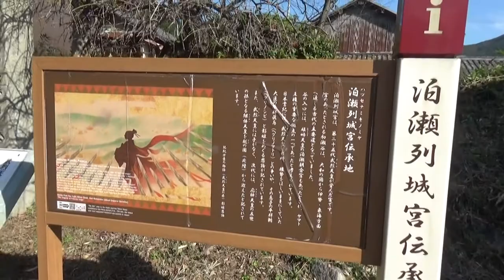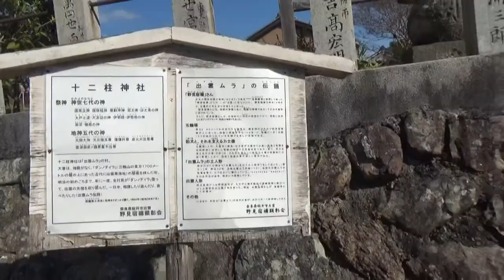十二柱神社（じゅうにはしらじんじゃ）十二柱神社の名前は、合計で１２の神様を祀ることに由来します。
十二柱神社の拝殿向かって右側に小さな社殿第２５代武烈天皇を祀る武烈天皇社です。

十二柱は12の神様を祀ることからつけられた名前で、国常立神（くにとこたちのかみ）などの神世7代の神々と、地神5代の神、あわせて12神を祀る。古代の出雲集落にあったダンノダイラとよばれる磐座（いわくら）を祀っていたという。必見は鳥居脇の狛犬で、それぞれ4人の力士に支えられているのが特徴。當麻蹶速（たいまのけはや）との相撲に勝利し、埴輪を考案した野見宿禰（のみのすくね）は出雲の出身である。出雲が「出雲人形」の生産地だったことから、狛犬を支える力士像が誕生したという。